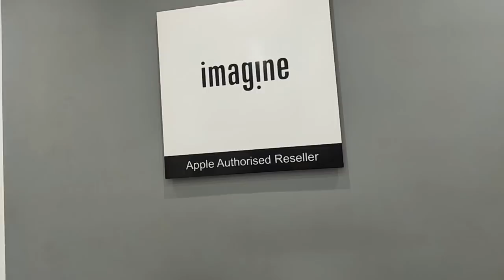vlog Life ke Ups and Downs , preshan hojati hu | couple date pe gyi | new Nail Extensions krwayi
Hey Sonafam!
This vlog is all about how my whole week was , it was actually filled up with alot of ups and downs.. To know more what's happening watch the full vlog..

Hey Lovelies !
I'm a beauty influencer . Here on my channel I post makeup , skincare , haircare , fashion related videos . I hope it will you all . I try playing with shades to create some beautiful makeuplooks .
Also I share my everyday routine vlogs on my channel .
Do share your feedbacks in the comment section.

Note - If you can't appreciate something, please  take a leave and don't spread negativity ❤️